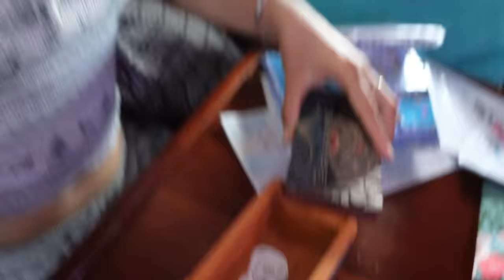Tag you're It Episode 282 | Sailing Catalpa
This week we celebrate Bella turning 15 on a gorgeous island in Morotai Indonesia and play a hectic game of Tag